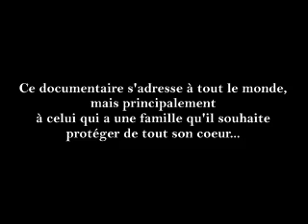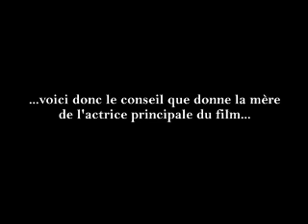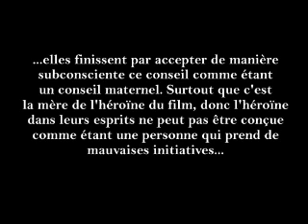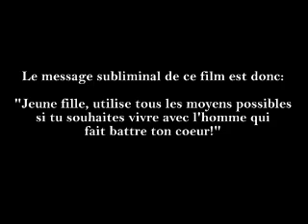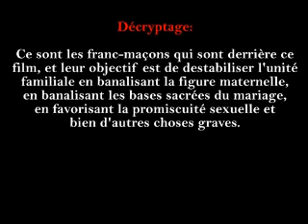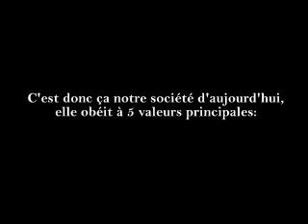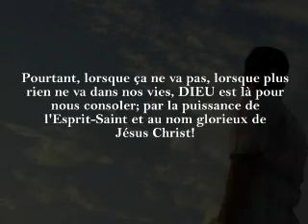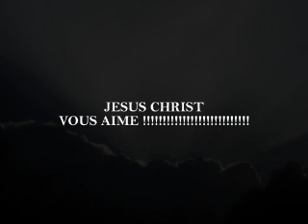Les vérités cachées du cinéma : La franc-maçonnerie et la promotion de l'adultère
De son titre original "Jean Paul Rouve et Melanie Doutey disent OUI à l'adultère", ce documentaire vous explique comment le cinéma français, à l'aide de la franc-maçonnerie conspire contre nos valeurs morales garantes de l'équilibre planétaire. Voici le lien qui en parle mieux: